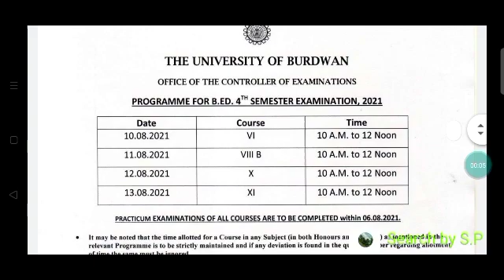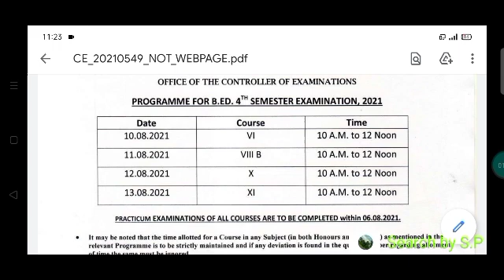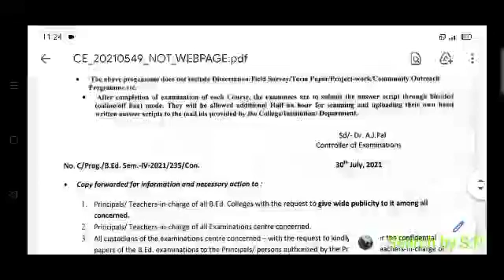B.ed 4th Semester Exam date Burdwan University //b.ed 4th sem// B.ED 4th Semester NOTICE (2019-2021)